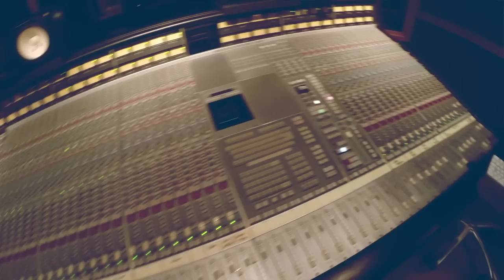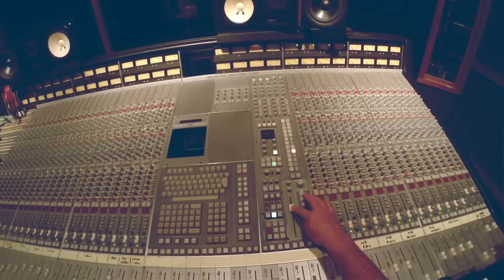Mixing Engineer Point Of View - Yoad Nevo (Teaser) - SoundBetter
World's first ever Mixing Engineer POV video.

A 15-minute, 2-pass mix by Producer/Engineer Yoad Nevo.

Song by Longy